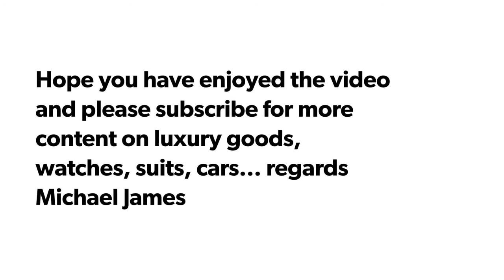TAG HEUER Aquaracer Chronograph CAN1010 44mm Watch Review & Real World Talk- Michael James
TAG HEUER Aquaracer CAN1010 Chronograph 44mm Watch Review & Real World Talk - Michael James Reviews

TAG Heuer Aquaracer 300m Chronograph Mens Watch CAN1010.BA0821 comes equipped with a 44mm stainless steel case, which houses the black dial and hand-made quartz movement that provides the power. Attached to the case is a stainless steel bracelet, fitted with a folding clasp for increased comfort on the wrist. The timepiece is water resistant up to 300 metres.

Michael James reviews of luxury goods, such as Swiss watches, fine hand made suits and fabrics, cars etc...

You can find Michael tailoring website at